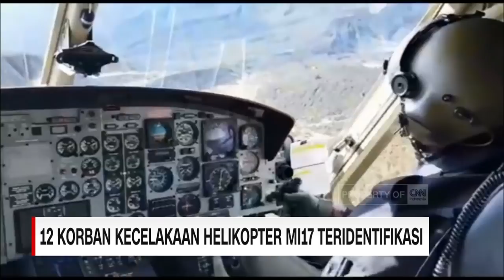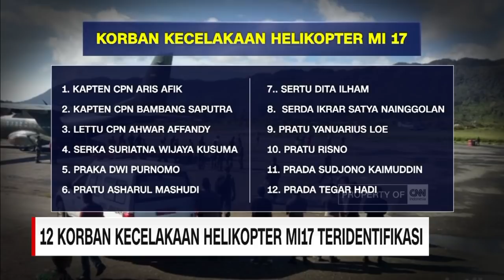12 Korban Kecelakaan Helikopter MI17 Teridentifikasi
Tim DVI Bidokes Polda Papua dan kesdam 17 Cendrawasih berhasil mengindentifikasi dua belas prajurit TNI yang gugur dalam kecelakaan helikopter MI 17 di pegunungan Mandala Distrik Oksob , kabupaten Pengunungan Bintang, pada 28 Juni 2019 lalu.

Like & Follow Facebook:
CNN Indonesia

cnnindonesiatv